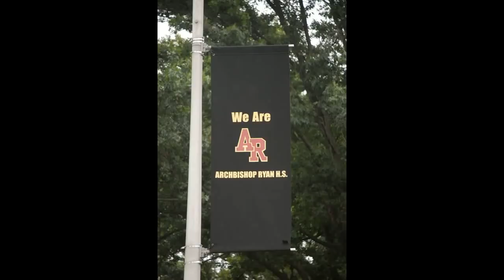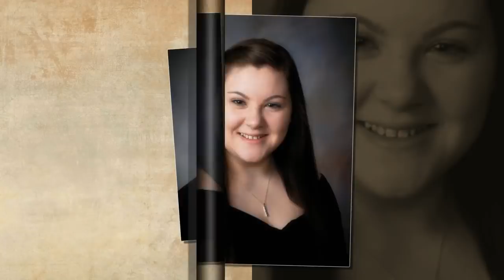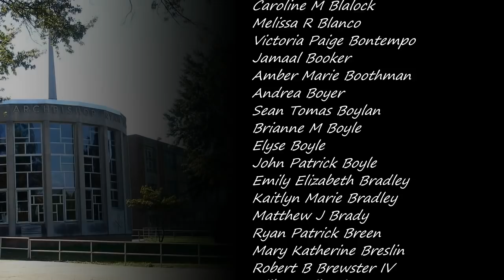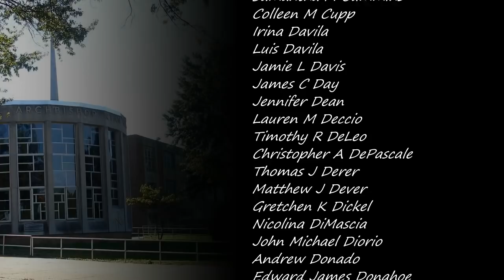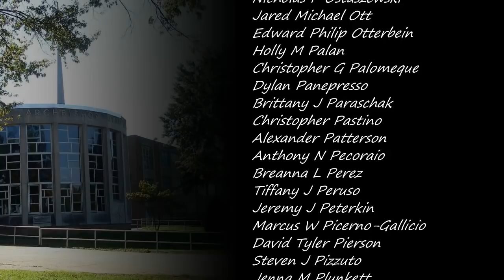Archbishop Ryan High School - Class of 2014